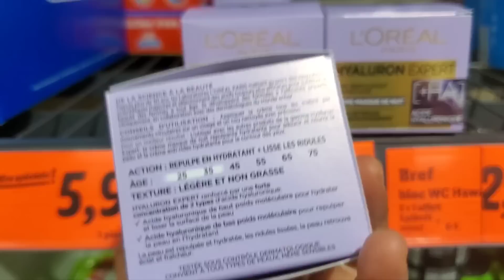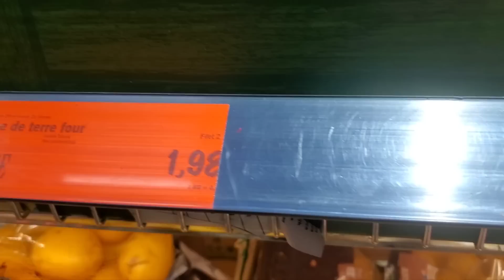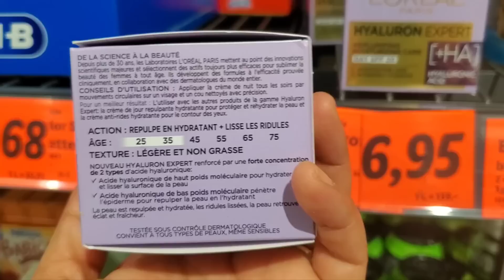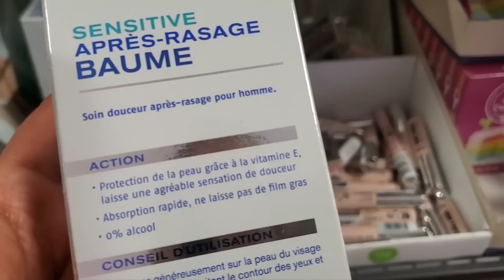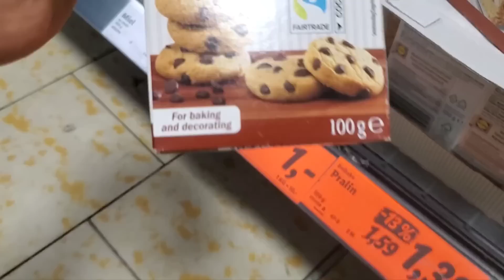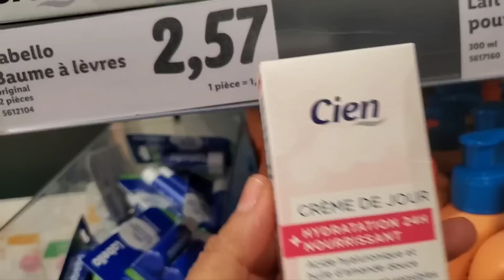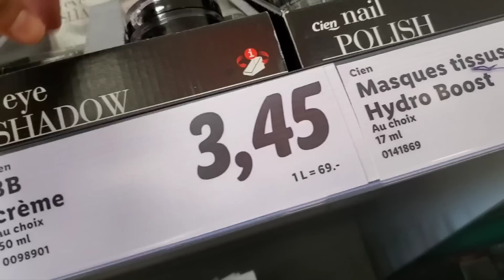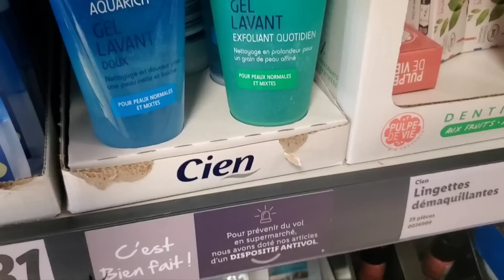جديد ليدل📢مسكات لعلاج الشعر💥 كريم خطير للوجه💥 عطور ماركة 👌مكياج👌 أول مرة نلقاه في ليدل arrivage Lidl